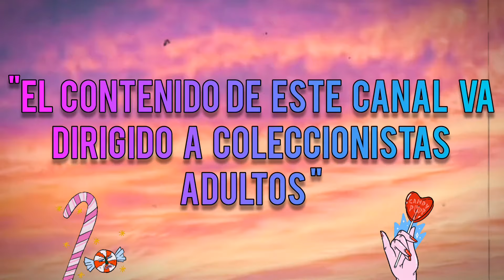Hago vestidos para barbie con dulces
Este canal y su contenido, están dirigidos a coleccionistas adultos. Aquí podrás ver reviews, cacerías en tianguis,  hauls, etc.También te mostraré parte de mi colección de Barbie y algunos cambios que les he hecho, todo esto con mi muy particular estilo🖤🌈🖤
Hago vestidos para barbie con dulces custom coleccionista de barbies  La xula dolls  muñecas barbies